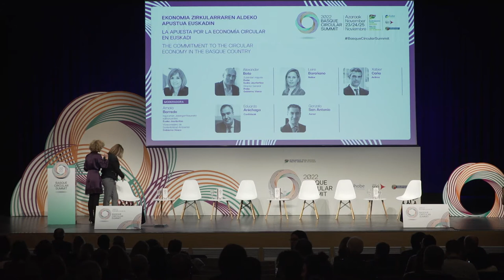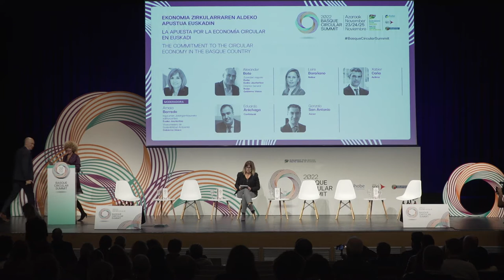Basque Circular Summit 2022. Mesa redonda: La apuesta por la economía circular en Euskadi.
MAHAI-INGURUA: Ekonomia zirkularraren aldeko apustua Euskadin. MESA REDONDA 1: La apuesta por la Economía Circular en Euskadi. BasqueCircularSummit 2022.

Moderadora: Amaia Barredo, viceconsejera de Sostenibilidad Ambiental. Gobierno Vasco

Participantes:

- Alexander Boto, director general. Ihobe, sociedad pública de gestión ambiental. Gobierno Vasco
- Leire Barañano, directora general. Neiker
- Xabier Caño, presidente. Aclima
- Gonzalo San Antonio Cledou, director sede País Vasco. Aenor
- Eduardo Aréchaga, director general. Confebask